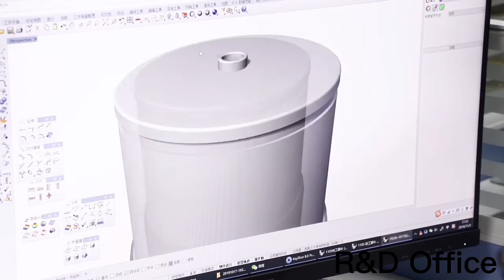China Factory Aroma Diffuser Humidifier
Top Manufacture of aroma diffuser and humidifers